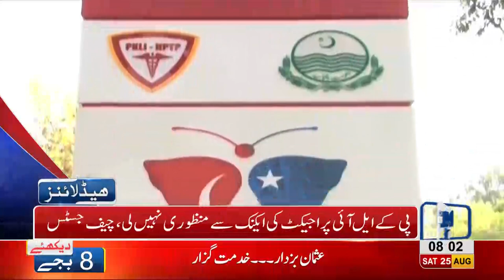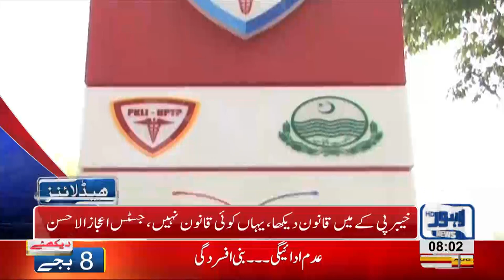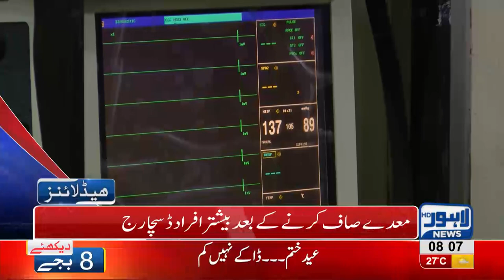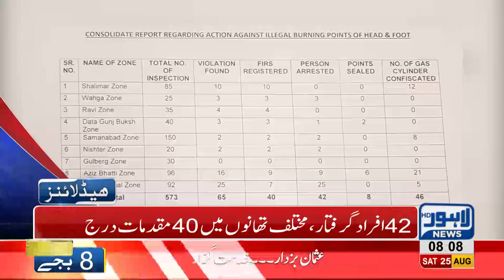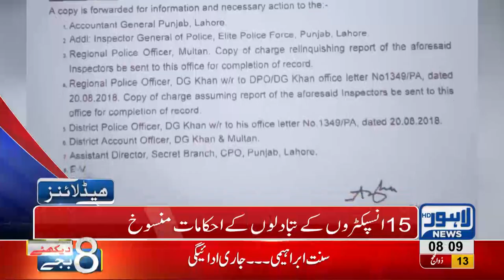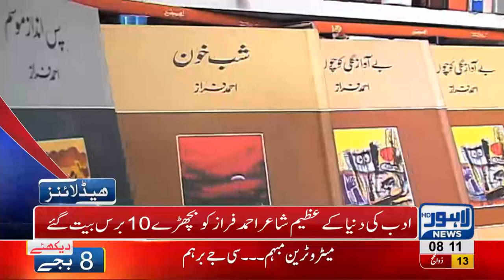08 AM Headlines Lahore News HD - 25 August 2018